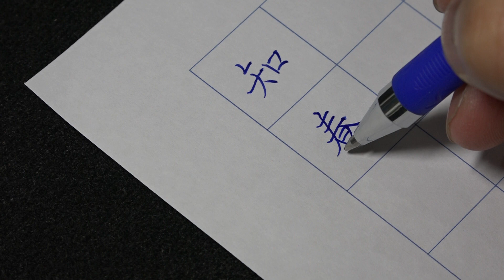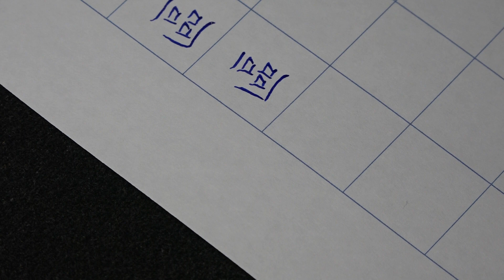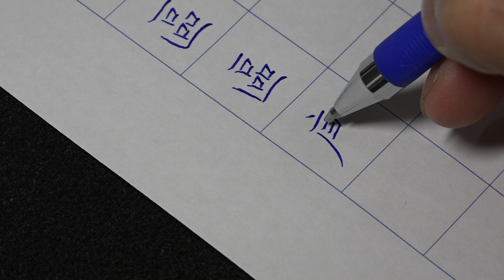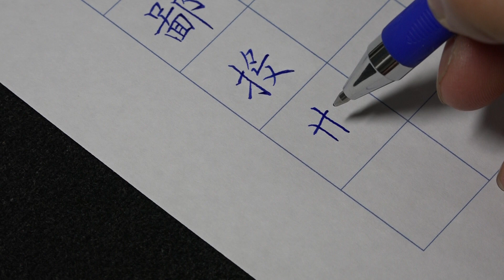褚遂良《雁塔聖教序》硬筆書法練習行017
褚遂良《雁塔聖教序》硬筆書法臨摹 —瘦硬通神、雅致輕靈，非常適合硬筆書法表現的字體。